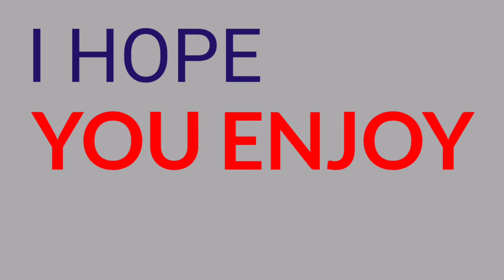Harga Jetski Ternyata Mahal Ratusan Juta